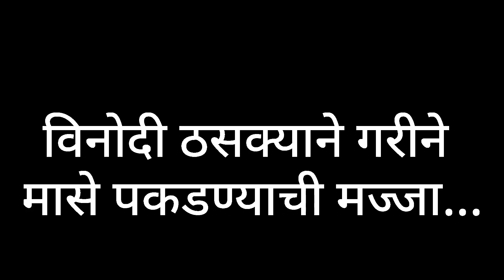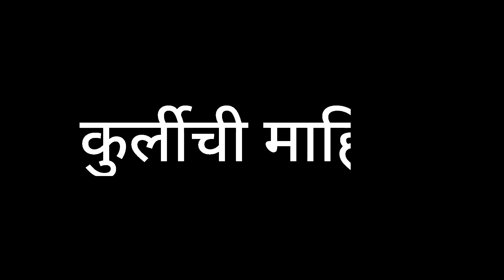पावसाळ्यात गरीने मासे पकडण्याची मज्जा | कोकणातील मासे पकडण्याची पारंपारिक पध्दत | River Monster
नमस्कार मित्रांनो
          मी प्रथमेश. आणि आजचा विषय म्हणजे तुमच्या आमच्या आवडीचा...
गरीने मासे पकडणे. प्रामुख्याने कोकणामध्ये तरवा ( तांदूळ पिक याची रोप ) झाल्यानंतर रोज संध्याकाळी ५ किंवा ५:३० दरम्यान तरूण मंडळी आपला वेळ घालवण्यासाठी नदी काठावर किंवा ओढ्या काठी आप-आपल्या गरी ( Fishing Rod ) घेऊन व त्या सोबत मासांना आवडत असलेले पदार्थ म्हणजेच काडू ( गांडूळ ) घेऊन जातात. व बाकी सर्व माहिती मी व्हिडिओ द्वारे देण्याचा प्रयत्न केला आहे.
धन्यवाद...

आणि हा व्हिडिओ मनोरंजनाच्या हेतूने बनविला आहे.
प्रेक्षकांनी याचा आनंद घ्यावा. ही विनंती.

tubebuddy#Youtube#YTstudio#man vs wild vs funny,man vs wild,desi comedy,malvani man vs wild,konkan,malvani,man vs wild

Documentary - Malvani ( मालवणी )

मित्रांनो मालवणी माणसाक Support  करा.

• Side Actor
Akshay sawant
Harshad Khochare
Prathamesh Khochare
Manoj Khochare

• Camera Assistant
Prathamesh Khochare

• Assistant manager
 Manoj Khochare

Background Music